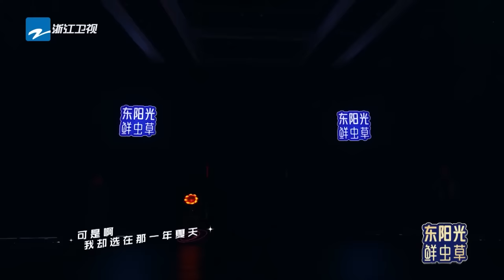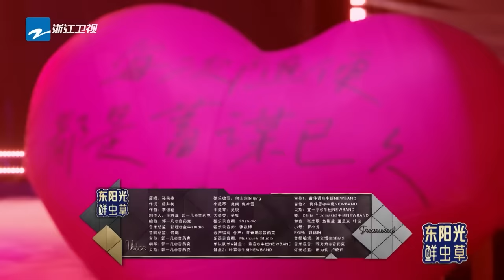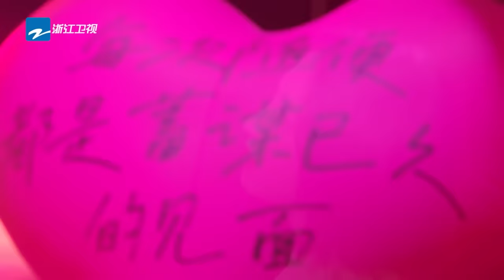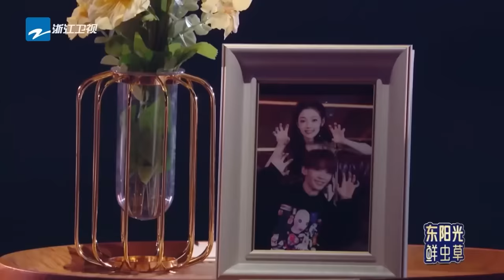【收官盘点】《天赐的声音4》22首虐心苦情歌！张碧晨含泪开嗓 希林娜依高唱到心碎 BE感被TA们狠狠拿捏了！张碧晨 容祖儿 胡彦斌 汪苏泷 于文文 主题特辑 20230725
歌单Chapter：
00:00 《字字句句》张碧晨&王赫野
05:08 《就让这大雨全都落下》汪苏泷&容祖儿
10:06 《Letting Go》汪苏泷&吉克隽逸
14:42 《你要的全拿走》于文文&吉克隽逸
20:22 《雨爱》汪苏泷&吉克隽逸
25:02 《见与不见》张碧晨&王赫野
30:06 《慢冷》张碧晨&希林娜依高
35:09 《亲爱的，那不是爱情》张碧晨&汪苏泷
40:26 《如果你也听说》张靓颖&胡彦斌
45:23 《阿拉斯加海湾》张靓颖&希林娜依高
49:49 《晚婚》容祖儿&胡彦斌
54:30 《Sorry》吉克隽逸&GAI周延
1:00:10 《化身孤岛的鲸》张靓颖&赵磊
1:05:01 《别问很可怕》胡彦斌&汪苏泷
1:09:27 《用情》戴佩妮&GAI周延
1:14:46 《二三四个字》张碧晨&张靓颖
1:20:33 《谁》张碧晨&张靓颖
1:25:31 《半句再见》戴佩妮&汪苏泷
1:30:25 《我配合》白小白&陈冰
1:34:41 《倒带》希林娜依高&告五人
1:38:58 《怎么会忘记你》希林娜依高&王赫野
1:43:21《想太多》GAI周延&张靓颖